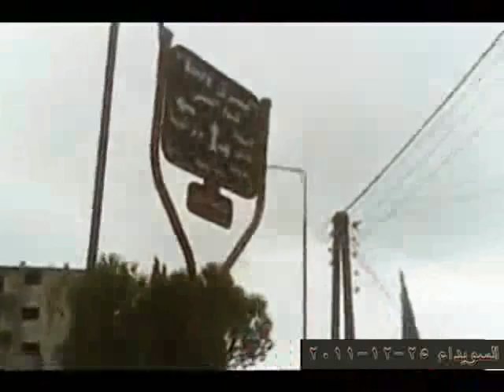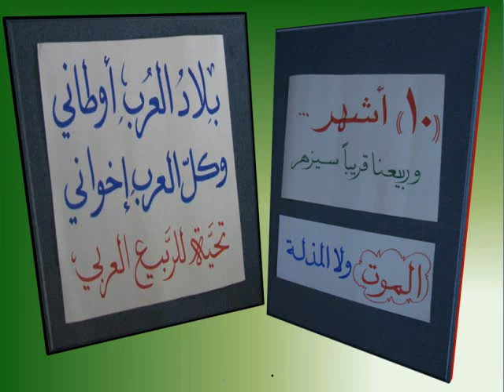اعتصام نساء السويداء في ساحة النجمة 25-12-2012